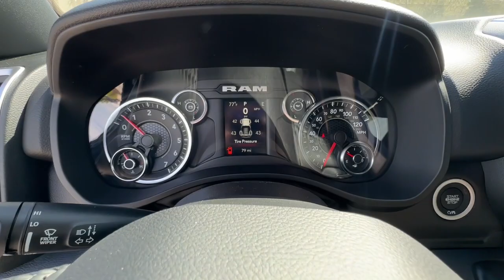2023 Ram 1500 Lee's Summit, Kansas City, Greenwood, Blue Springs, Raytown 292342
Diamond Black Crystal Pearlcoat New 2023 Ram 1500 Big Horn/Lone Star available in 1051 SE Oldham Parkway, Lees Summit. Missouri at Lees Summit Dodge. Servicing the Lees Summit, Kansas City, Greenwood, Blue Springs, Raytown, MO area.